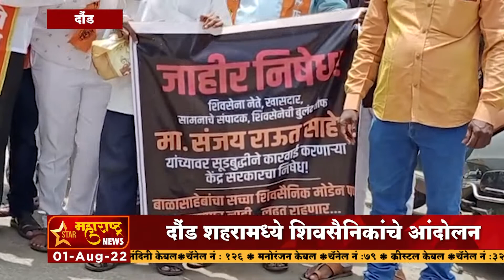दौंड - संजय राऊत यांना ईडीने अटक निषेधार्थ. दौंड शहरामध्ये शिवसैनिकांचे आंदोलन.